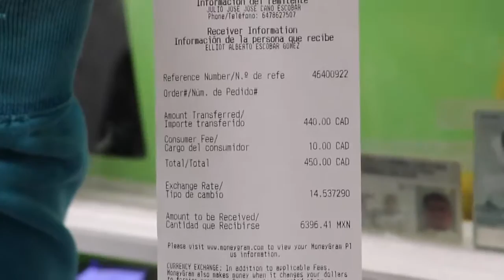February 27, 2018